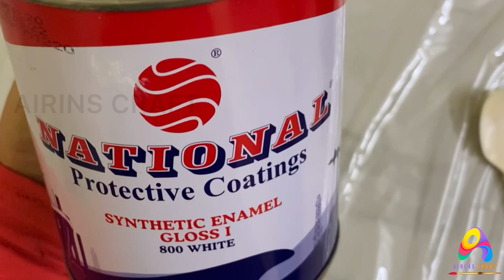Bottle Art | Simple Bottle Art With Nail Polish | Marble Art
It is the most beautiful and easy painting technique for beginners. This tutorial is very easy and simple to follow, explained step by step and achievable at home.

Hope you loved this craft and will try to make it.